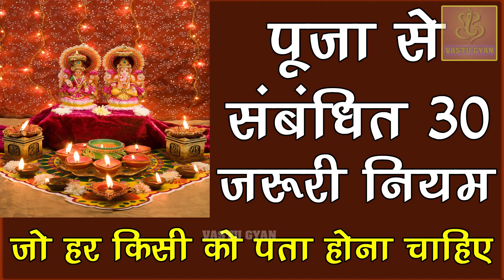पूजा से संबंधित 30 जरूरी नियम, जो हर किसी को पता होना चाहिए | 30 Rules For Puja